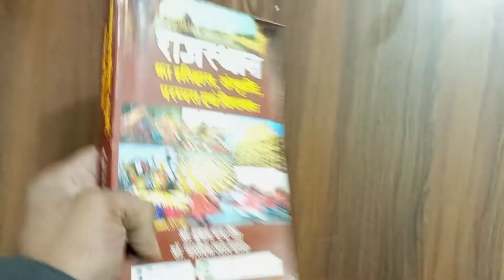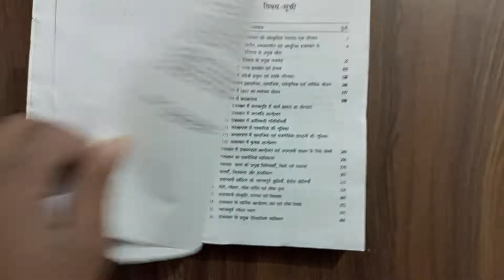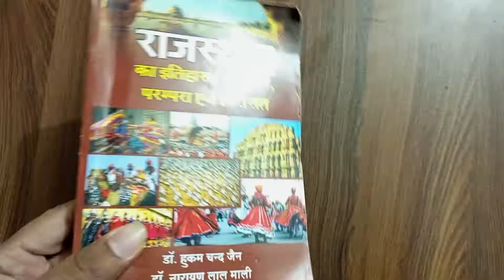RAJASTHAN KA ITIHAAS SANSKRITI PARAMPARA AVM VIRASAT HUKUM CHAND JAIN NARAYAN LAL MALI